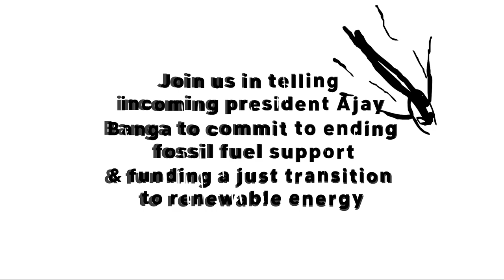World Bank: fund a Just Transition!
Since 2015, the WorldBank has poured $14.8 BILLION into fossil fuel projects. Their incoming president can change course and fund climate solutions – join us in telling Ajay Banga to stop funding fossil fuels and support a just transition to clean energy